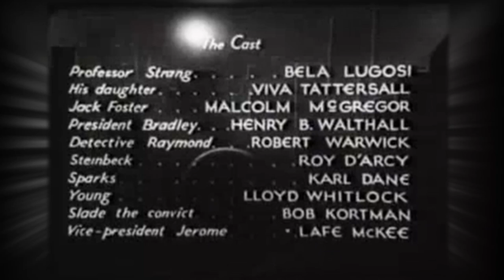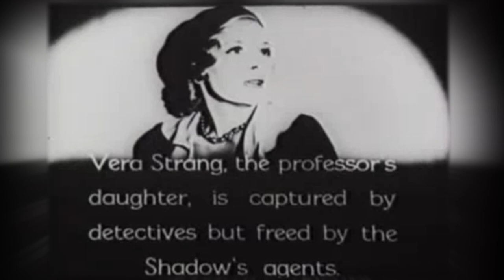The All-Seeing Eye | The Whispering Shadow, Chapter Three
Can Jack Foster and Vera Strang escape both the Collapsing Room and the gaze of The All-Seeing Eye?
H'karu Starr presents the Whispering Shadow.